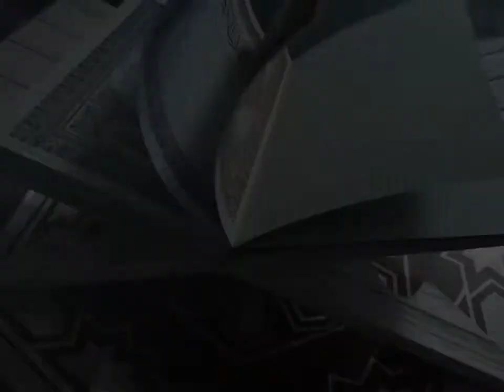Majalis Tafheem e Qur'an Lecture 07 Allama Dr Syed Mohsin Naqvi